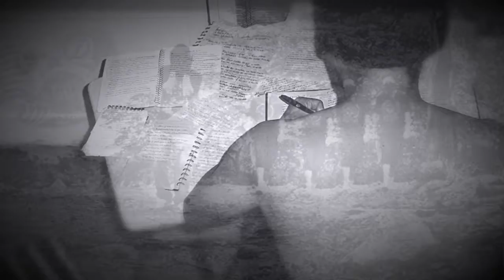Quien Dijo - Make Wondah ft. Kwervo (Prod. Wondrous Beatz, Cutz by Wondah )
Extracto del tercer álbum de Make Wondah, el cual se espera vera la luz en 2017.